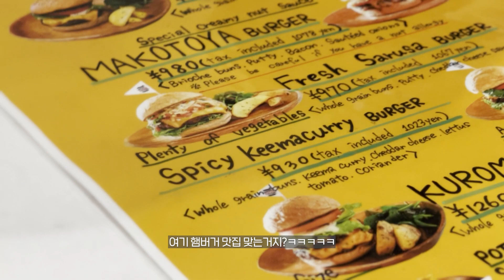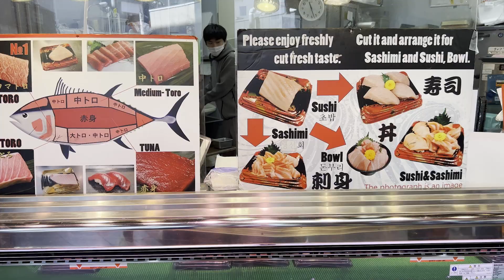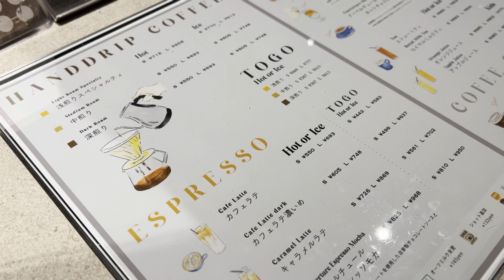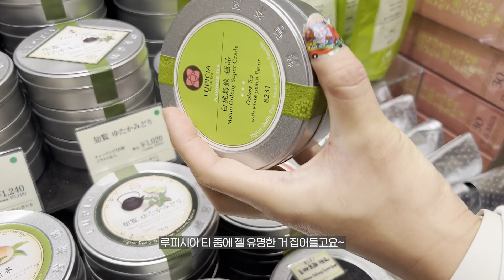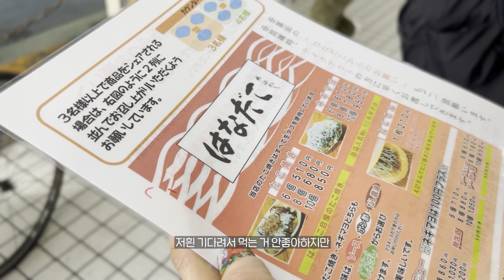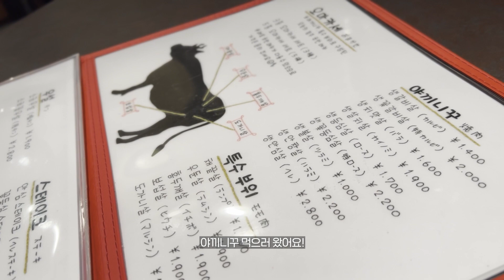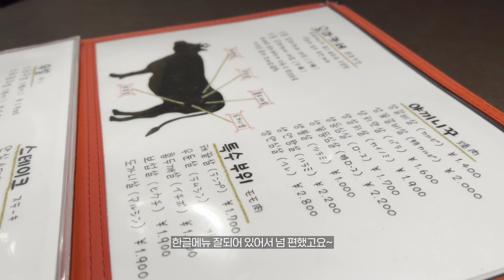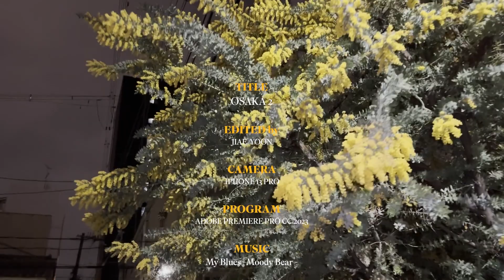Travel log ㅣ 오사카여행 2 ㅣ 구로몬시장, 나카노시마장미정원, 산와커피웍스, 우메다공중정원, 오사카 타코야끼맛집(하나다코), 오사카이자카야(다테다치)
* 1080P로 설정하시면 고화질로 보실 수 있습니다 :)

2023년 오사카여행 두번째 이야기입니다 :)

00:47 구로몬 버거 마코토야
02:12 쿠로긴 튜나 스토어
03:21 나카노시마 장미정원
04:01 산와커피웍스
06:07 하나다코
06:46 우메다 공중정원
07:48 이타마에 야키니쿠 카즈마사
08:30 다테다치(이자카야)

𝐢𝐧𝐬𝐭𝐚.  jiaeropge